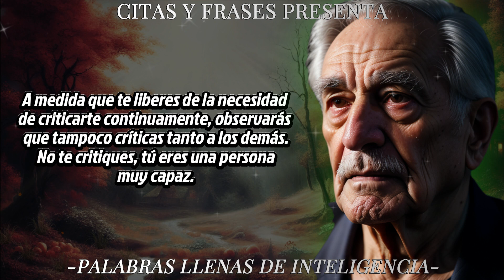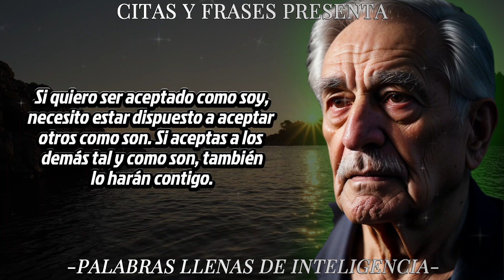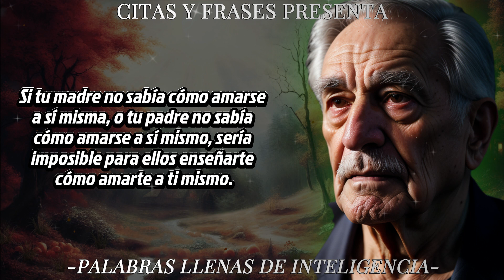➤ ¡NO CREERÁS LAS PALABRAS que UN VIEJO MUY SABIO EXPRESO en su LECHO DE MUERTE!. 👀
➤ ENSEÑANZAS POSITIVAS E INSPIRADORAS DE ESTE HOMBRE MUY INTELIGENTE LLENO DE MUCHA SABIDURÍA QUE DIJO EN SU LECHO DE MUERTE.